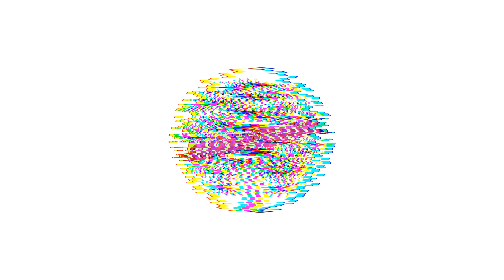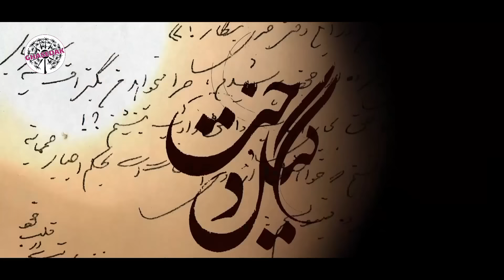سریال گیلدخت - قسمت 51 | Serial Gildokht - Part 51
حکایت گلنار و اسماعیل که در میان هیاهو و مهلکه قجری تارو پود دلشان با مهر و محبت هم بافته می‌شود. قصه و غصه عاشق و معشوقی است که اگر صد دلیل برای رفتن داشته باشند، یک بهونه برای ماندن پیدا می‌کنند.

‎کارگردان: مجید اسماعیلی
‎تهیه کننده: محمدرضا شفیعی
‎نویسنده: مجید آسودگان

‎سال پخش: 1402
‎ژانر: درام، تاریخی، عاشقانه
The story of Golnar and Ismail, which is interwoven with love and affection in the middle of the chaos and chaos of Qajri. It is a story of a lover and a lover who, if they have a hundred reasons to leave, find one reason to stay.
Serial Gildokht - Part 51

Director: Majid Esmaili
Producer: Mohammadreza Shafiei
Author: Majid Asodegan

Release: 2023
Genre: Drama, Historical, Romance